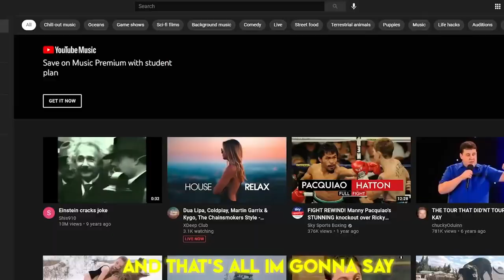Games similar to GunZ: The Duel (2021)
GunZ The Duel is a fast paced third person shooter where you need a high APM to string the in game mechanics together. What other games have the same elements? Well, time to watch the video and find out... ;)